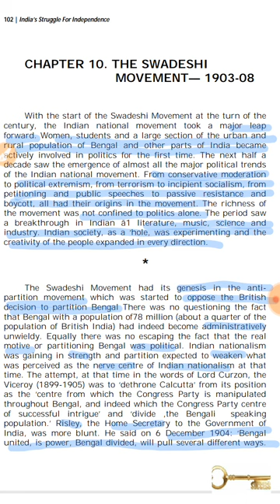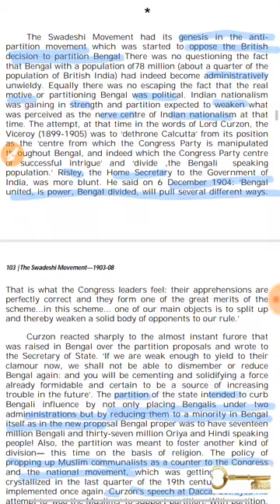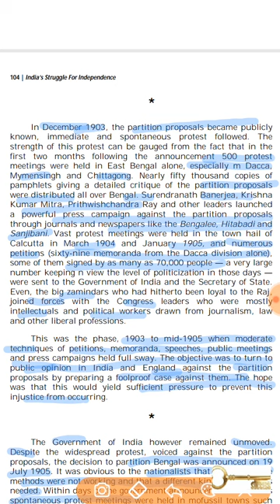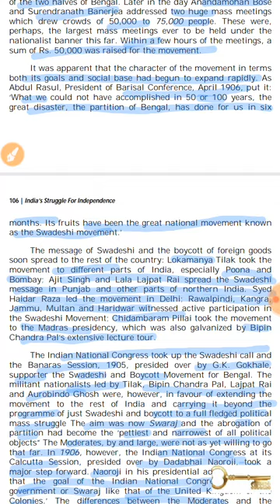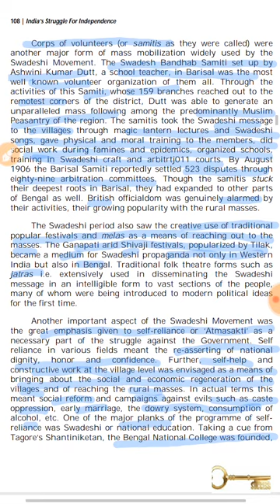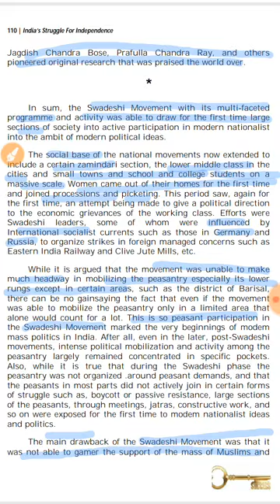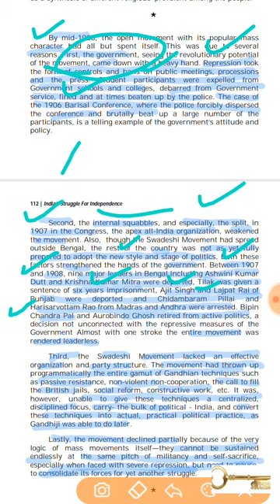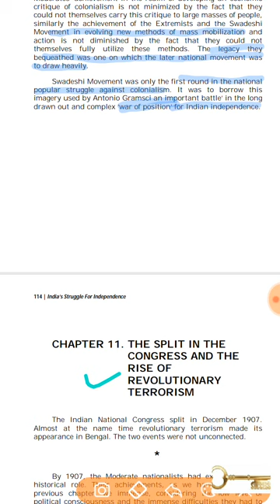India's struggle for independence Chapter 10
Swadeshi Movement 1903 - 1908